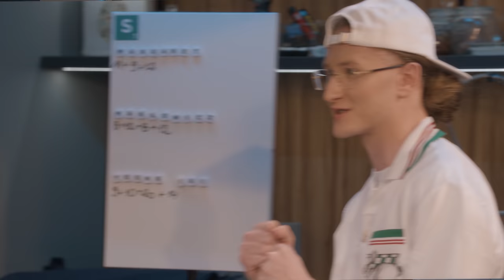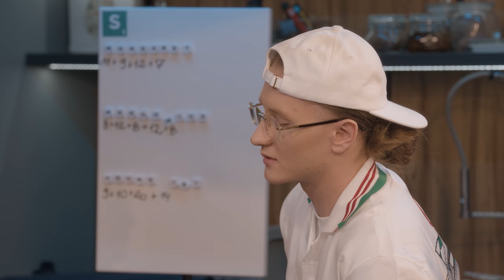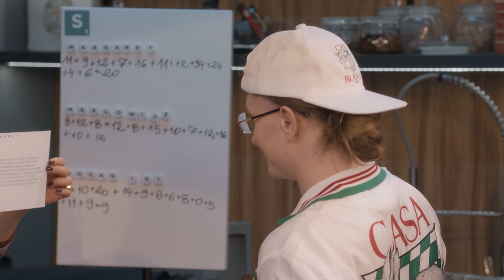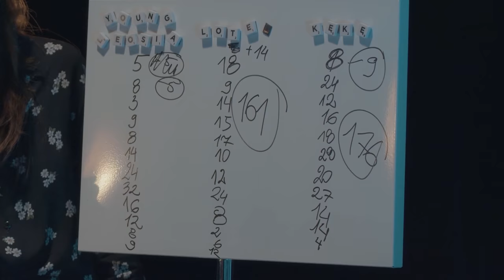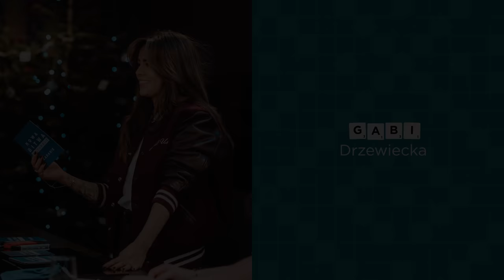Margaret, Makłowicz, Young Igi – Nowa Bitwa Scrabble #2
Czas na kolejne starcie! W Nowej Bitwie Scrabble #2 do walki stanęli: Margaret – Królowa Gelato, Robert Makłowicz – Król Życia, Young Igi – Mistrz Trapu. Kto tym razem zostanie mistrzem Scrabble? Sprawdź, jak potoczyła się bitwa na słowa poprowadzona przez Gabi Drzewiecką!

Kreacja i Produkcja: Butik kreatywny Coollective
Video, Realizacja Nagrań, Montaż: Lemon Sniff, Coollective
Partner projektu: Mattel
Komunikacja projektu: newonce